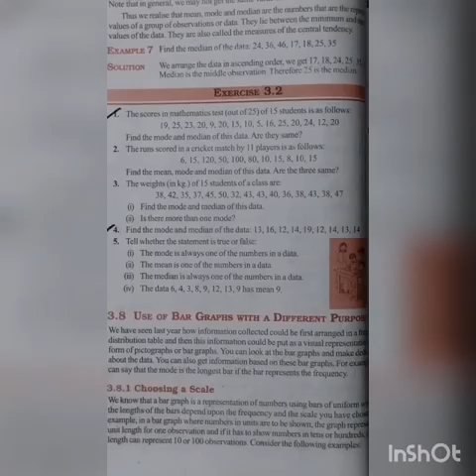SRI PARASAKTHI VIDYALAY CBSE